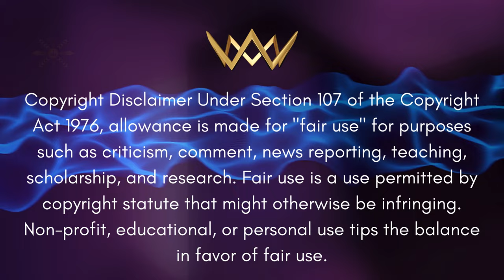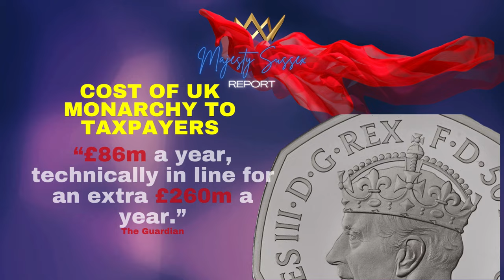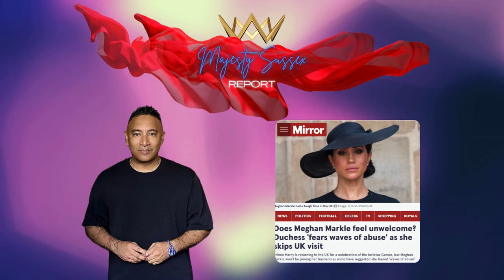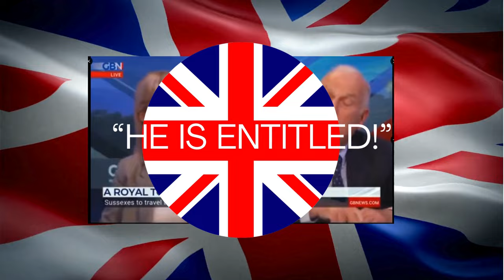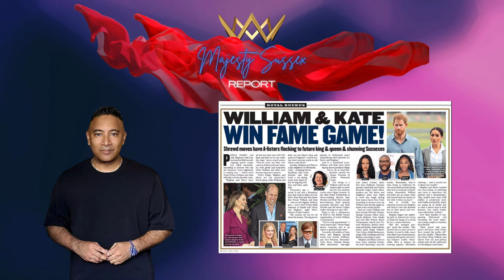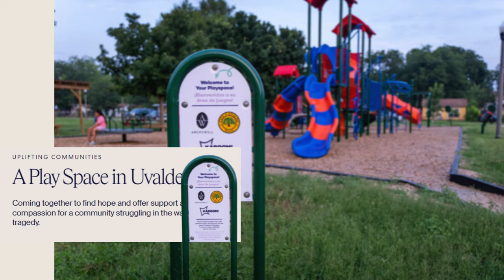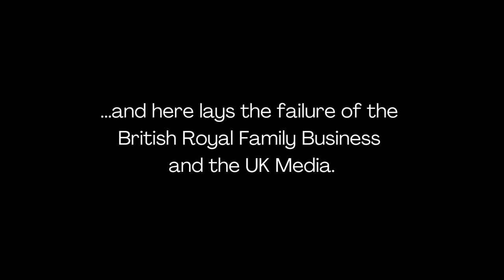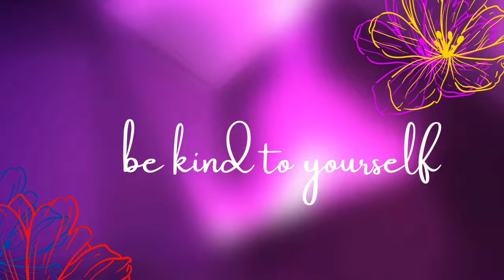Majesty Sussex Report - The Business Part One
The critical issue of integrity within brand building and corporate culture. It contrasts the superficially appealing images of some brands with their underlying deceptive practices and lack of authenticity. The suppression of truth and the active discrimination against diversity, which should be a cornerstone for modern businesses but often isn't genuinely embraced.